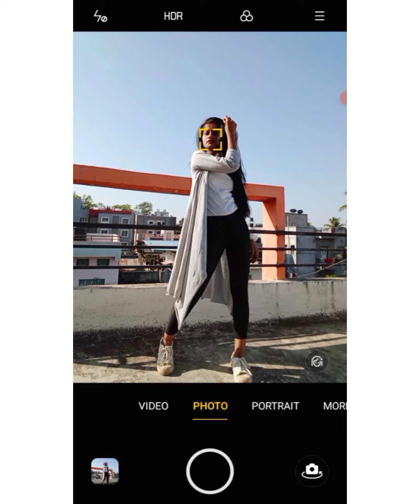Self portrait poses with saare and Long jacket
Picture captured in OPPO a15s
Edited in - Snapseed and Prequel
For more do follow my new Instagram page
Stay Happy 💜
Stay Safe💜
Spread Love💜